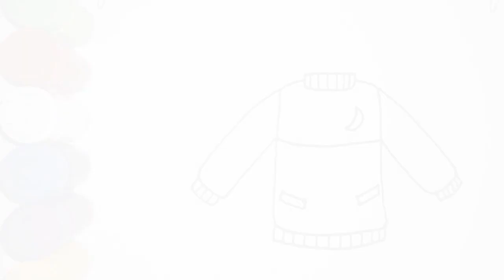Cara Menggambar Sweater Untuk Musim Dingin Mudah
Halo penonton setia Joyful Simple Drawing. Pada episode kali ini kita akan menggambar sweater langkah demi langkah. Tutorial menggambar ini ditujukan untuk kalian yang sedang belajar menggambar dan mewarnai.